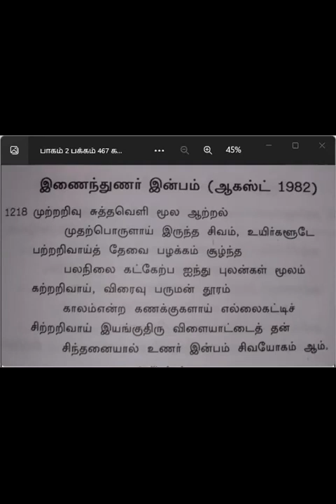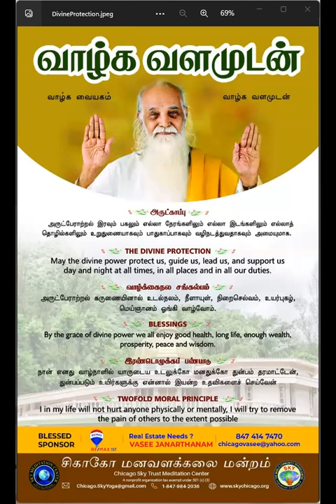காலை தவம் ஞானக்களஞ்சியம் கவி விளக்கம்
வாழ்க வையகம் வாழ்க வளமுடன் குரு புகழ் வாழ்க குருவே துணை